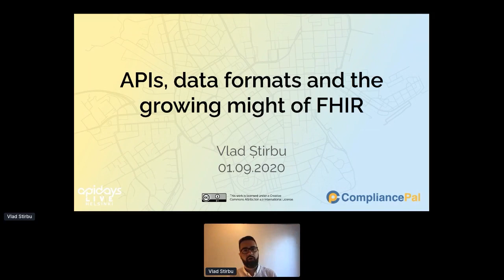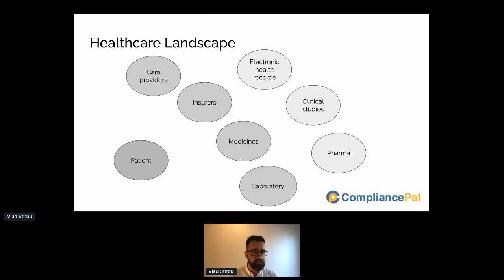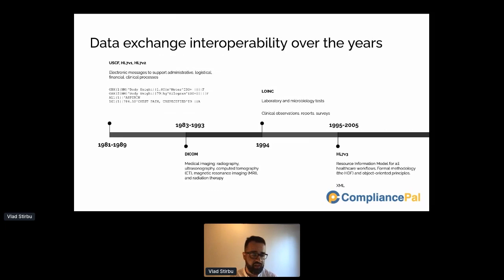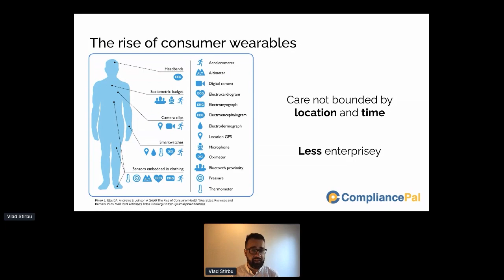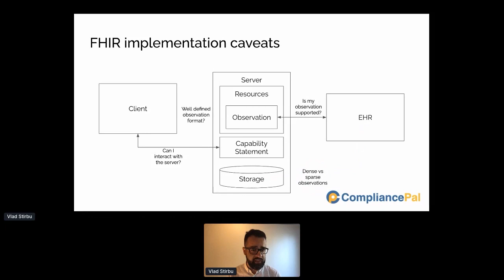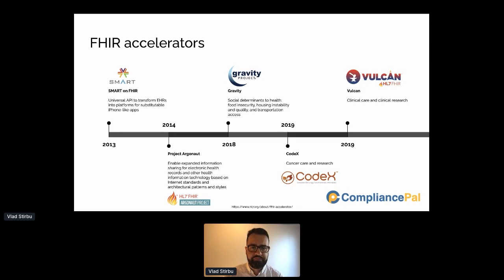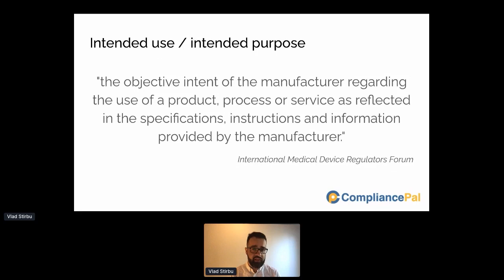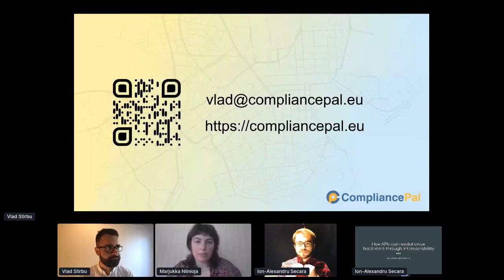Apidays LIVE Helsinki 2020 - APIs, data formats and the growing might of FIHR Vlad Stirbu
APIs, data formats and the growing might of FIHR
Vlad Stirbu, Founder of CompliancePal